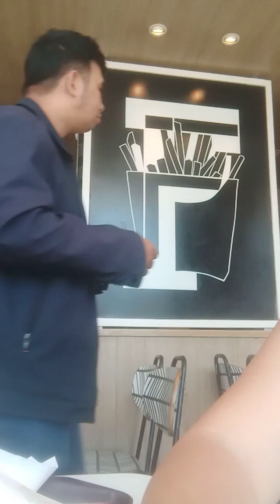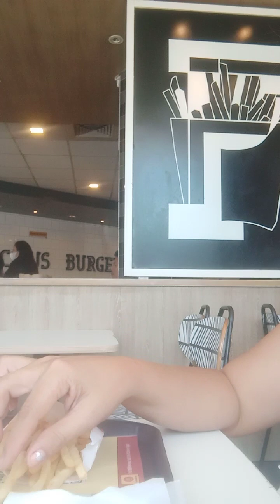kain po tayo sa mcdo habang ina antay sila nanay at tatay sa result ng examination